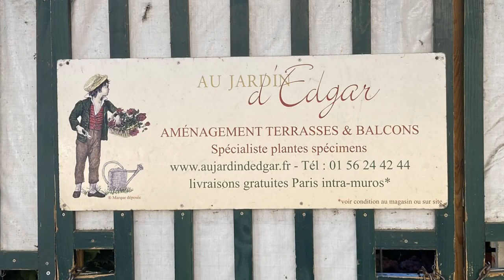I looked for the best Gardener!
Expert landscape and garden design is essential for creating spaces that inspire beautiful and healthy living, protect natural environments, and endure over time. I can’t do this myself at the level that will make my garden extraordinary - so I looked for the best!